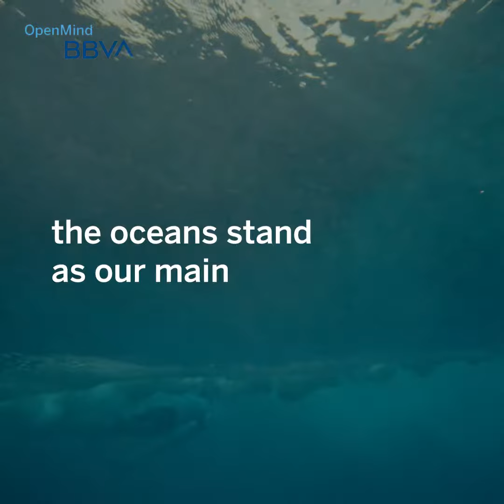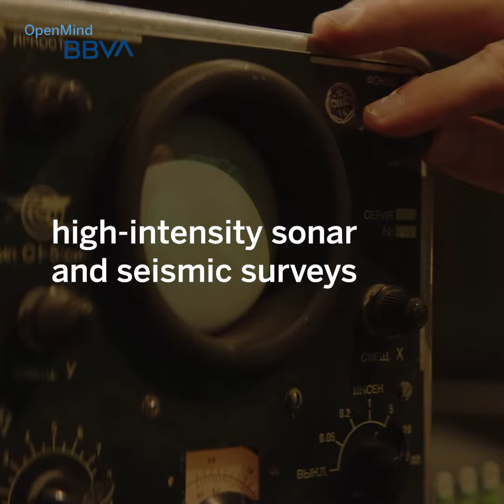Natacha Aguilar and Acoustic Pollution in the Oceans | Science pills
🐋 Did you know that ocean noise is seriously affecting whales, dolphins and even small crustaceans? Natacha Aguilar de Soto, a researcher at the Canary Islands Oceanographic Centre, reveals how sonars, ship traffic and other human activities have a devastating impact on the oceans.

🔊 Underwater noise has increased every decade, making communication between cetaceans difficult and affecting their ability to hunt and reproduce. From explosions and seismic surveys to the construction of wind turbines, these noises are responsible for cetaceans suffering stress and even death in some cases.

🛳️ But there is hope! With new regulations and technologies that reduce ship noise, it is possible to mitigate these effects. Find out more about solutions to protect the giants of the sea! 🌍💙

🔗 Don't miss this fascinating video about marine conservation and how every little change counts to save our ocean.